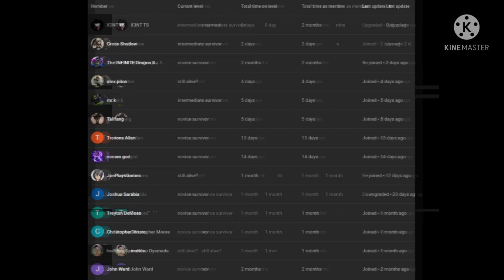what if deku was raised by kratos part 5